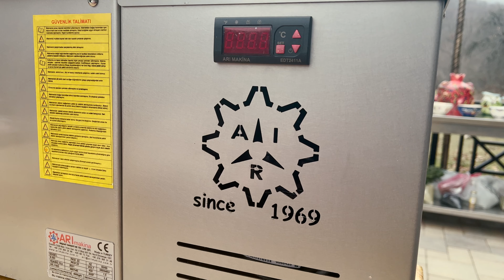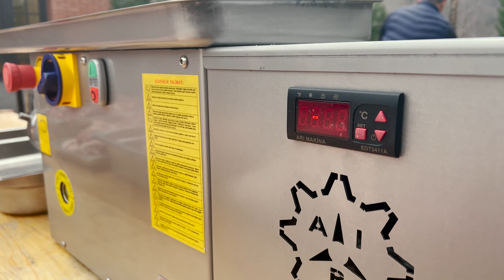Фарш для СУДЖУКА | ТУРЕЦКИЕ домашние КОЛБАСЫ | Цельный кусок говядины | СУДЖУК. Часть 1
Приготовили СУДЖУК. Домашняя турецкая колбаса из говядины. Вкуснейший рецепт от Эхтирама. Такого нет на YouTube

Всем привет! На связи Эхтирам! 😉
В этом видео делюсь с Вами вкуснейшим рецептом домашней колбасы. Этот рецепт традиционный для тюркских, кавказских, балканских и ближневосточных народов. Блюдо, которое я для Вас подготовил, наполнено историей.

В этом видео я подробно покажу, как сделать фарш для суджука.